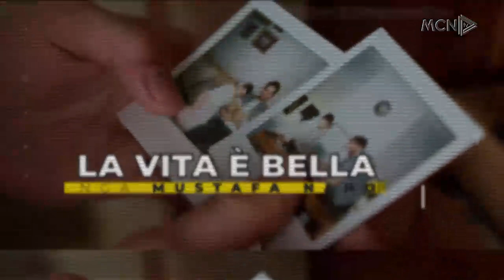Rudina Xhunga e ftuar në Arnautistan të Mustafa Nano në MCN TV 10 Mars 2023